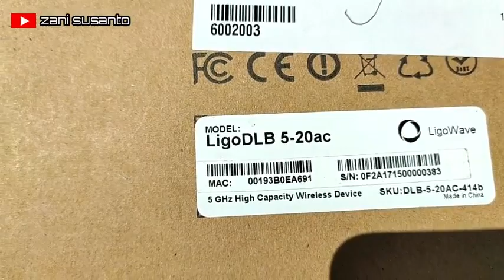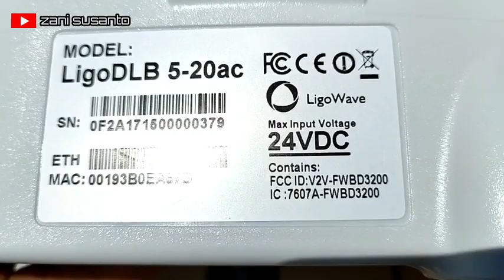Instalasi Antena PTP LigoWave DLB 5-20ac Internet Bisa Tembus Sampai 15 km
LigoDLB 5-20ac
Throughput 500+ Mbps - hasil dari platform perangkat keras yang kuat dengan radio berbasis teknologi 802.11ac dan protokol transmisi data (IPoll). Memadukan CPU QCA 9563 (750 MHz), radio QCA 9882 dan RAM 64 MB dan RAM abu 16 MB, perangkat seri LigoDLBac adalah solusi ideal untuk aplikasi yang menuntut kapasitas. Desain RF canggih dengan parameter output daya dan sensitivitas yang hebat meningkatkan jangkauan dan kapasitas dibandingkan modulasi tertinggi - 256 QAM. Port 24V Gigabit Ethernet (PoE pasif) memungkinkan memanfaatkan kapasitas penuh radio ketika digunakan dalam desain jaringan point-to-point atau point-to-multipoint. Perangkat seri LigoDLBac kompatibel dengan perangkat LigoDLB menggunakan mode iPoll, yang membantu untuk memperluas atau meningkatkan jaringan yang ada menggunakan teknologi terbaru dari waktu ke waktu.